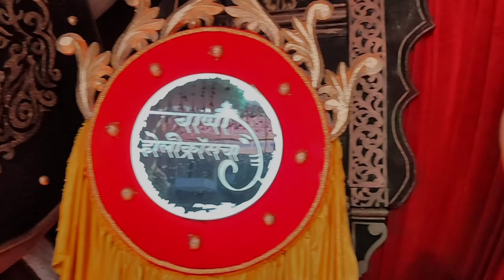BAPPA HOLYCROSCHA | UNIQUE MAGHI GANPATI 2022